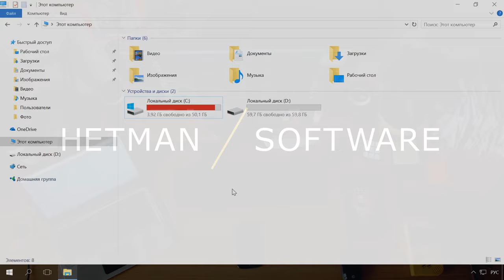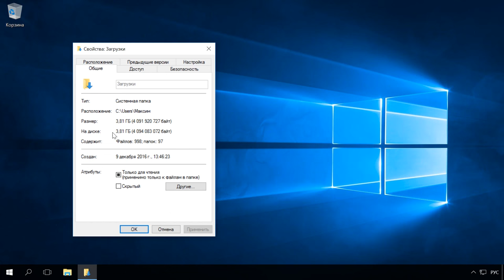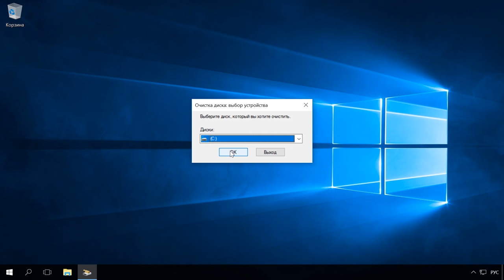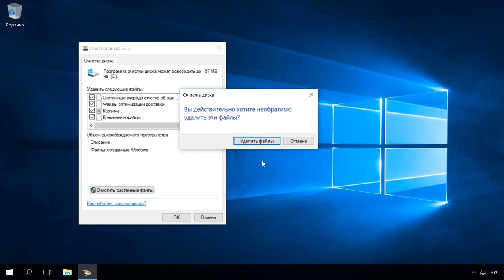Очистка системного диска компьютера или ноутбука с Windows 10, 8 или 7 от мусора 🔥💻⛏️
👍 Смотрите как быстро и просто очистить системный диск вашего компьютера или ноутбука от ненужных файлов. Во время работы в интернете, загрузки и установки обновлений системы, резервного копирования операционные системы Windows 10, 8 и 7 создают множество файлов, которые заполняют свободное место системного диска.

Содержание:
00:00 - Вступление;
0:40 - Стандартное удаление программ
1:16 - Удаление лишнего в папках загрузки браузеров, торрентов и даунлоадеров
1:51 - Как очистить диск от ненужных файлов используя инструмент "Очистка диска" ?
3:16 - Примечание

Этот процесс происходит постоянно, множество операций выполняются в фоновом режиме без ведома пользователя. Скачивание картинок, музыки или видео файлов, установка нового ПО и компьютерных игр самим пользователем только усугубляют ситуацию. Поэтому регулярная очистка системного диска жизненно необходима.

Стандартное удаление программ
Часто бывает так, что мы устанавливаем программы, которыми редко пользуемся, либо не пользуемся совсем. Иногда программы устанавливаются без нашего ведома, так сказать в фоновом режиме, когда мы устанавливаем очередной пакет кодеков или программу для работы с торрентом и т.д.
Чтобы избавиться от ненужных программ, кликните правой кнопкой мыши по меню пуск и выберите  “Панель управления”, далее “Программы и компоненты”.

Сортируйте по дате установки, наверняка вы заметите несколько программ, которые давно не используете.
Кликаем правой кнопкой мыши по названию ненужной программы и нажимаем “Удалить”.

Удаление лишнего в папках загрузки браузеров, торрентов и даунлоадеров.
Все мы постоянно что-то скачиваем из интернета: программы, музыку, картинки. Пользуемся торрентами и другими даунлоадерами. В результате папка с загрузками может весить не один десяток гигабайт.
Давайте очистим папку с загрузками.
Заходим в “Этот компьютер”, в колонке “Быстрый доступ” кликаем на папку “Загрузки”. Выделяем все или только ненужное и нажимаем комбинацию клавиш “Shift + del”. Готово.

Как очистить диск от ненужных файлов используя инструмент "Очистка диска"
Очистка диска позволит удалить все ненужные системные файлы: папку Windows Old, точки восстановления, а также временные файлы после обновления системы, драйверов и установки программ. Все документы, установленные программы и драйвера, сама операционная система останется в целости.
Я буду показывать, как это сделать на примере Windows 10, но данные советы подойдут и для пользователей Windows 8 или Windows 7. Следуйте дальнейшим указаниям:

Нажимаем сочетание клавиш "windows" + "r".
В поле "Выполнить" вводим cleanmgr и нажимаем OK.
В данном окне необходимо выбрать диск, на котором мы хотим произвести очистку.
В моем случае это будет диск C, так как он системный и требует особого ухода, чтобы операционная система работала быстро и стабильно.
Нажимаем Ок.
Ожидаем пока закончится оценка. Это может занять некоторое время.
Открылось окно "Очистка диска".
В списке "Удалить следующие файлы:" Можно отметить где следуют произвести очистку. Например, "Временные файлы Интернета", "Корзина", "Временные файлы".
Я оставлю выделенным все пункты.
Ниже мы можем увидеть высвобождаемый объем пространства после очистки диска.
Нажимаем "Ок", далее "удалить файлы" и ожидаем завершение процесса. Это может занять некоторое время.
Примечание. Не волнуйтесь, диск будет очищен только от временных и ненужных файлов, которые создаются системой в процессе работы с ПК. Все ваши персональные данные останутся нетронутыми.

Как мы видим, мне удалось освободить место на системном диске всего за несколько минут. (показываю свойства диска до начала манипуляций и после)

Смотрите другие ролики на тему: ОчисткаДиска, ОчисткаСистемы, ОчисткаКомпьютера, УдалениеФайлов, ОсвобождениеМеста, cleanmgr.